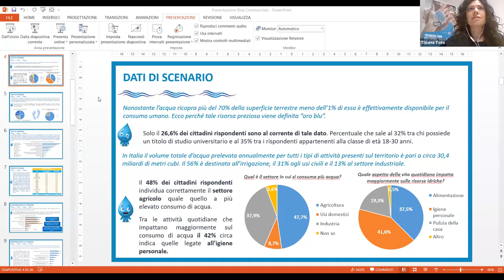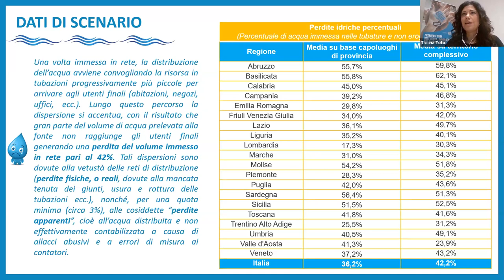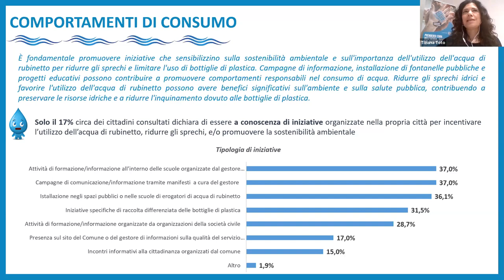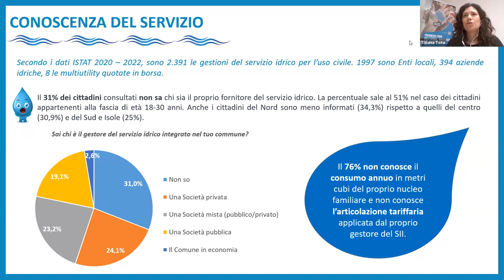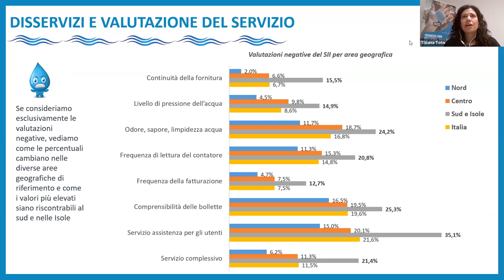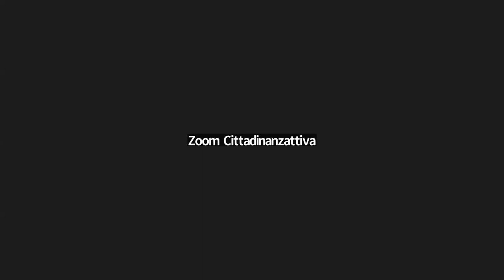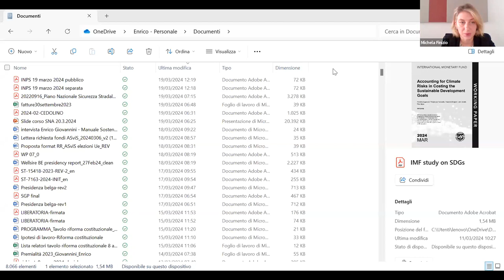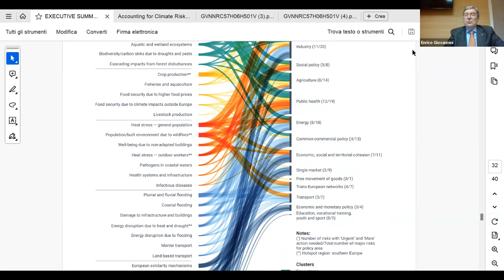"Cara" acqua: una risorsa da risparmiare e tutelare